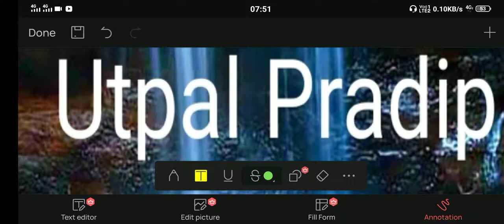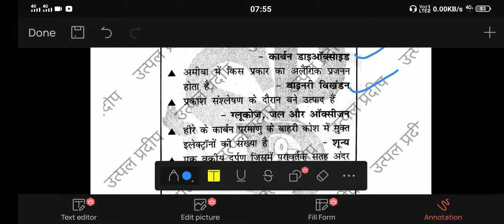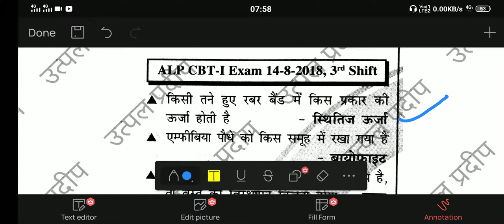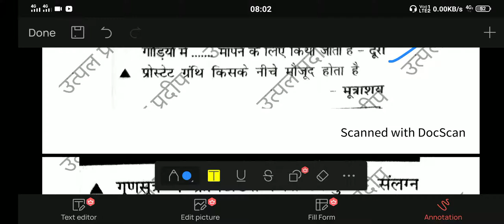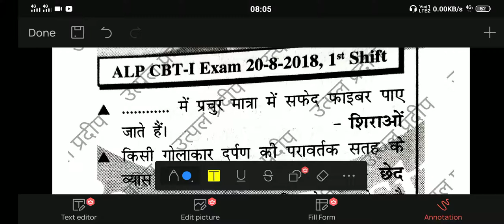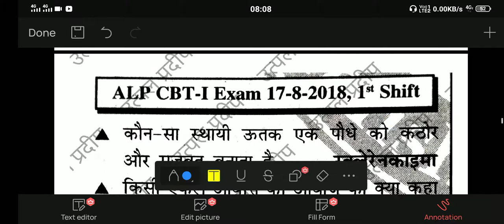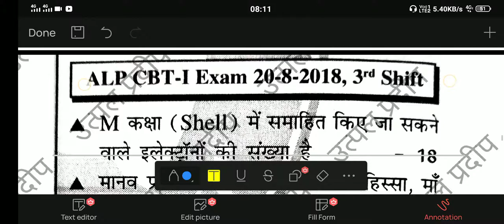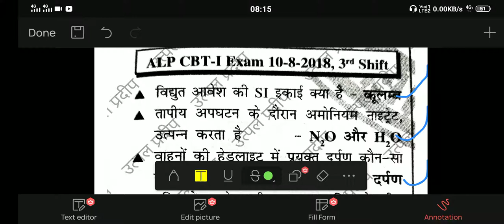alp previous year question paper RAILWAY ALP 2018 PREVIOUS YEAR question shift wise Rrb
Alp previous year question 2018
Railway_Alp
Railway ALP 2018 previous year question shift wise Rrb
Important question for Railway exam